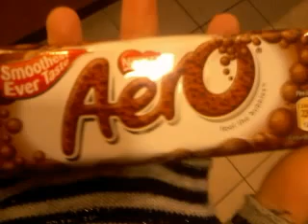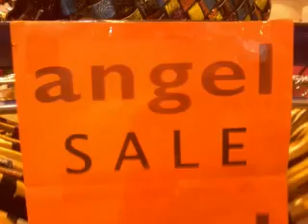My Friend lreland 2010.3gp